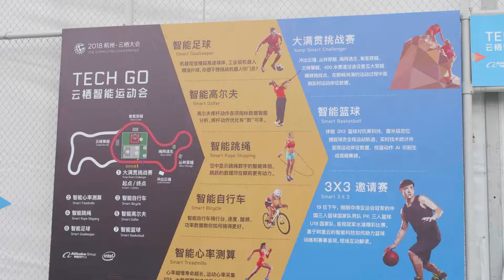1分鐘看「2018杭州‧雲棲大會」現場展覽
「2018杭州‧雲棲大會」即日（9月19日）起一連四日在杭州雲棲小鎮舉辦，活動主題為「驅動數字中國」。阿里巴巴集團與一眾的合作夥伴帶來主論壇及170多場的精英峰會及分論壇，同時今屆雲棲大會還帶來了有史以來最大規模、面積達3萬平方米的展覽區，讓與會者可以親身了解及感受無人超市、智慧物流車和服務機械人等。

活動估計將吸引超過6萬名的企業家、研發及科技界菁英出席活動。想快速了解現場展覽區有甚麼看點？快點擊影片收看！

阿里巴巴集團中文資訊頻道「阿里足跡」